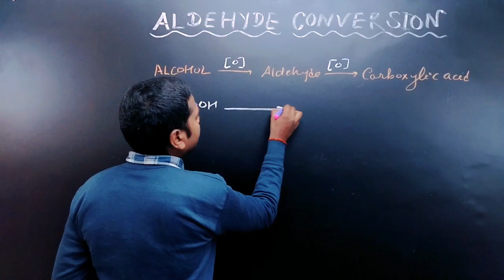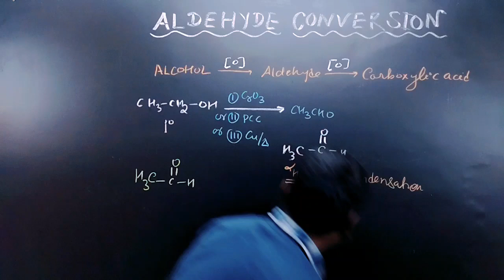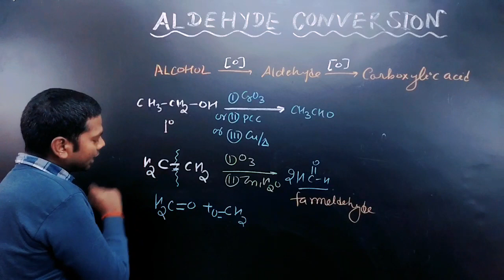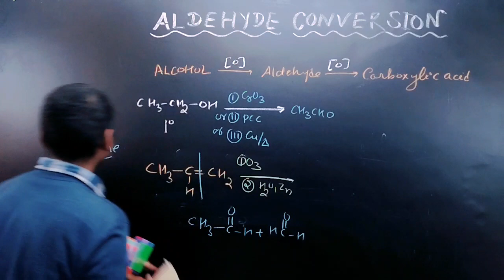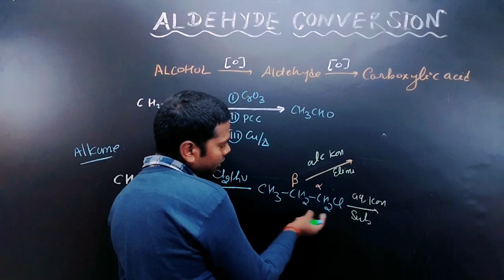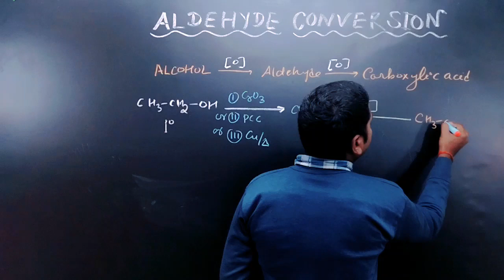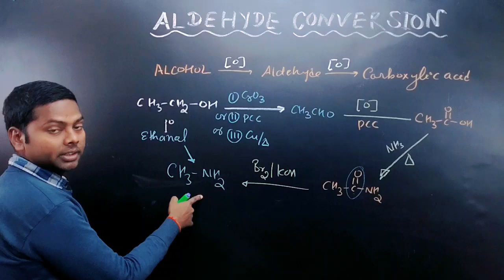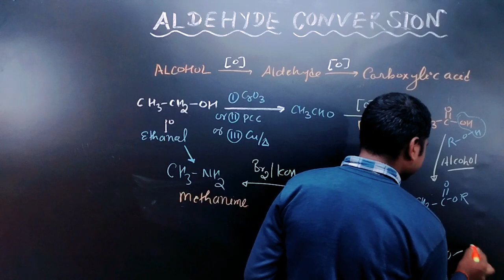Organic reaction conversion trick|aldehyde conversion best trick